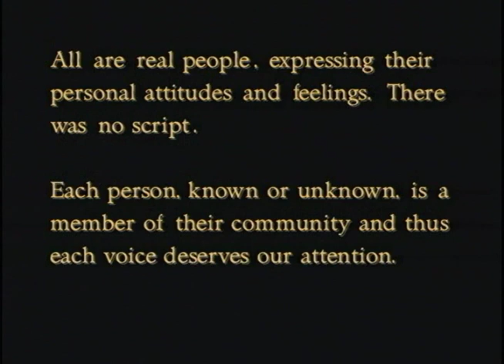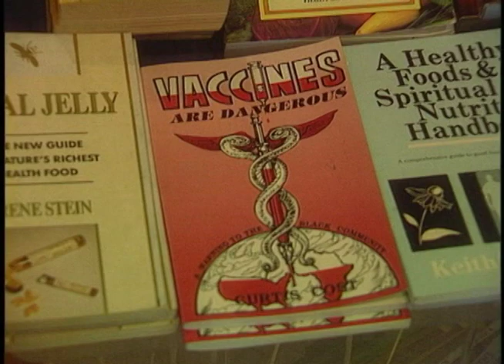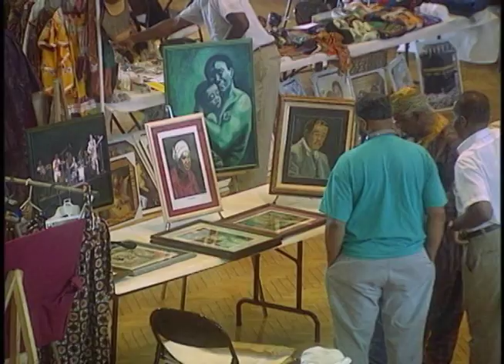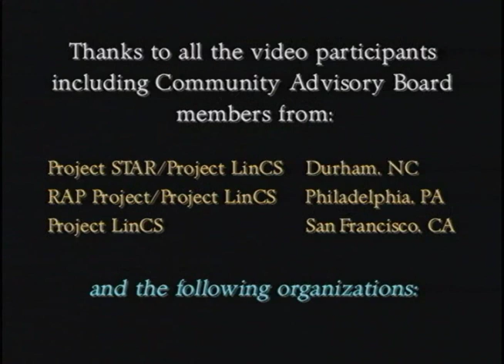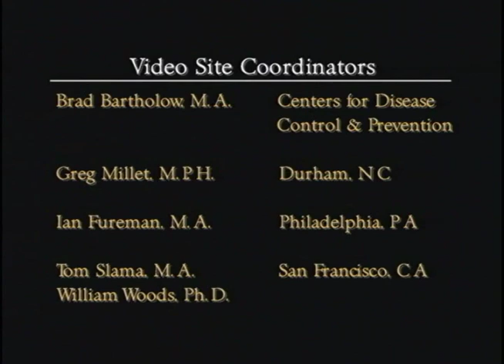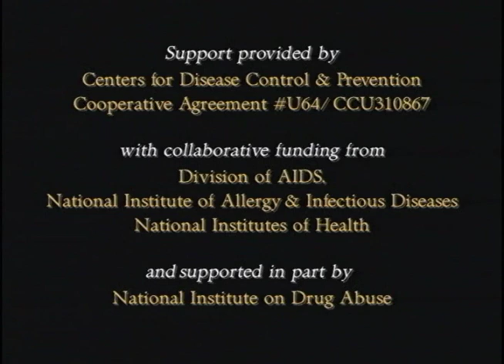We All Have Our Reasons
This documentary explores the attitudes of high-risk communities to participation in HIV vaccine research. The communities involved in the program are injection drug users in Philadelphia, African Americans in North Carolina, and gay men in San Fransico. The program was commissioned by the NIH for community education and volunteer recruitment.